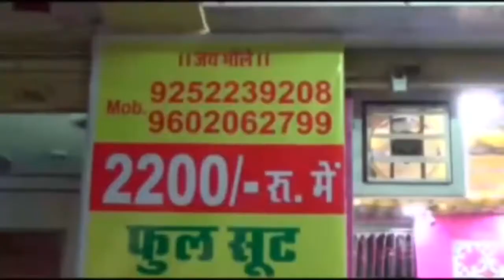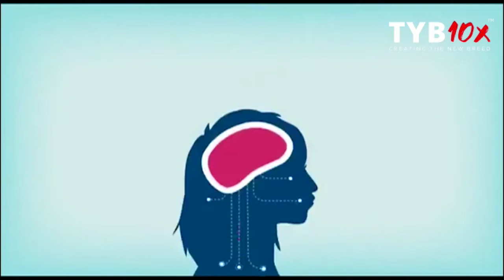65वीं राज्य स्तरीय जूडो प्रतियोगिता का समारोह पूर्वक हुआ समापन